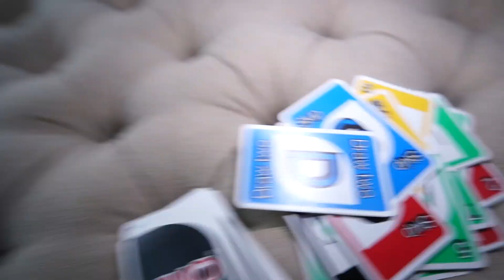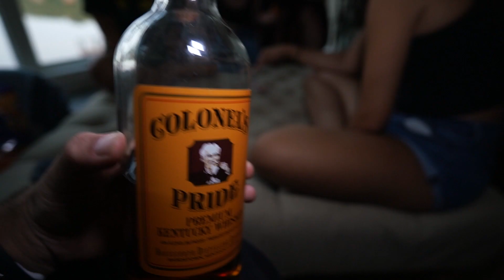How to properly use a lakehouse | Episode 13 Part 2 | The Archives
Another episode of the archives